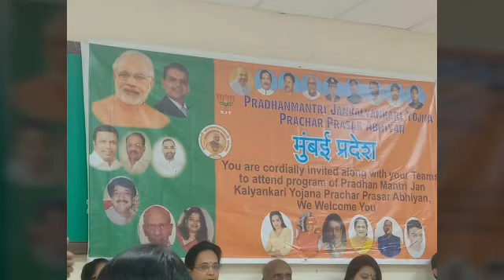BHARAT ke pradanmantri NARENDRA MODIJI ke vishesh niyukt pradhanmantri jankalyankari yoana k Ras